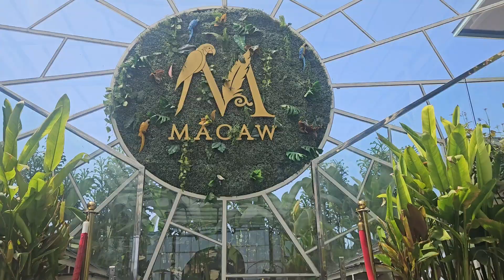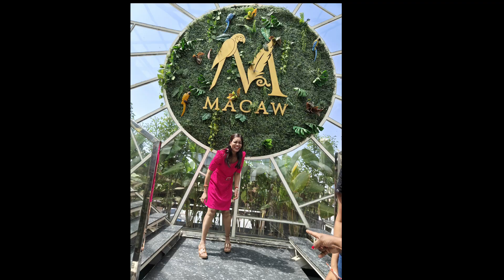Vlog30: Lunch with Sister's and Anshika || 50% off Mila total bill pe || New New dish try kiya humne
Lunch at Macaw was amazing 👏 🤩